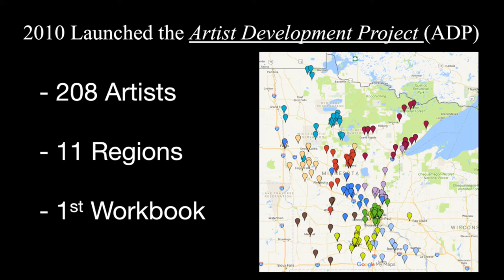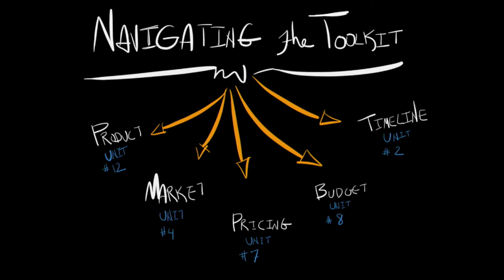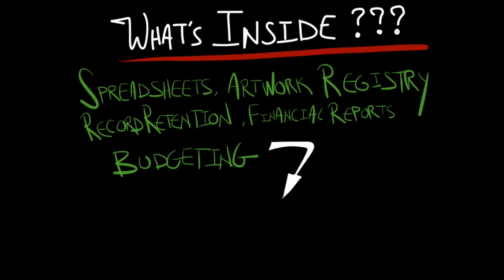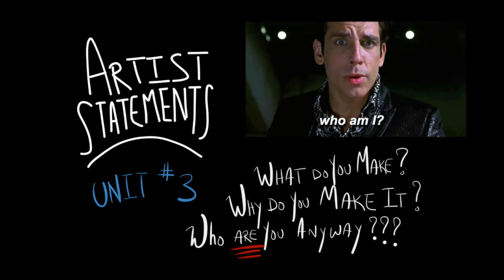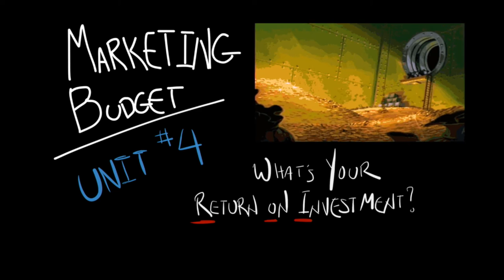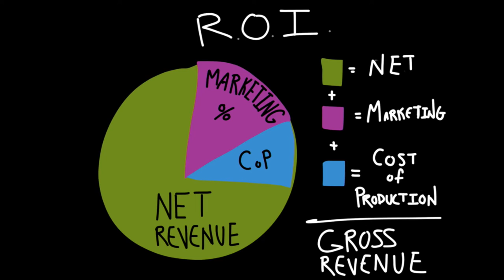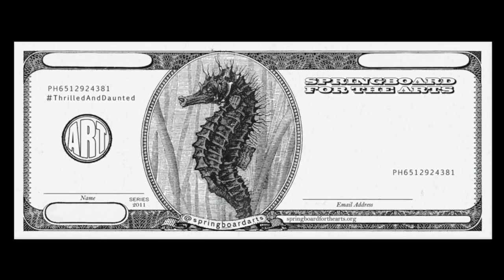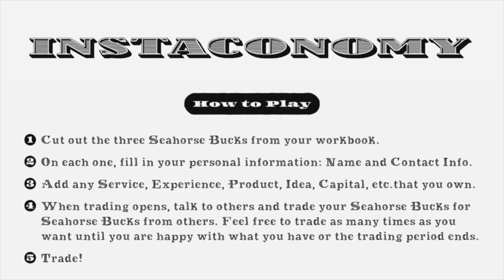Business Skills for Ceramicists